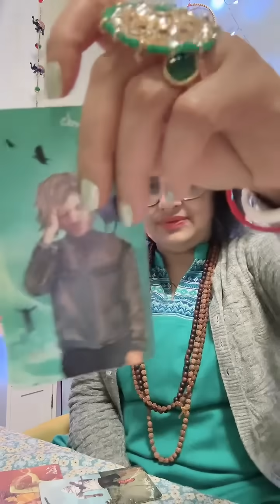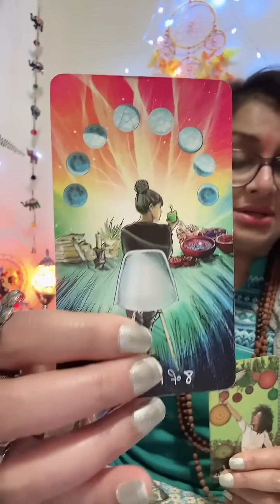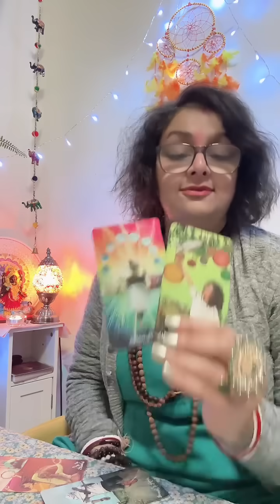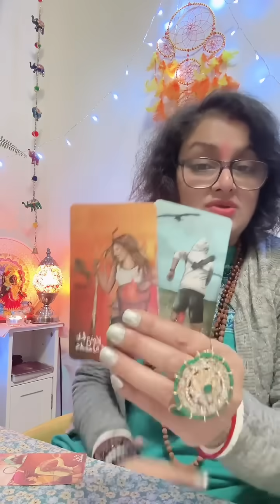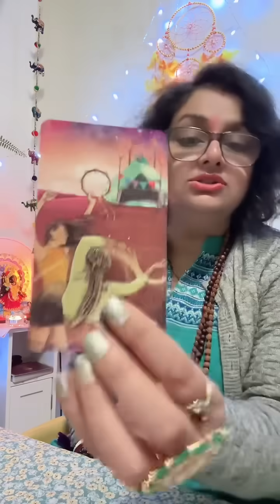Your EX said this relationship is over! Is it truly over? Breakup no contact love tarot